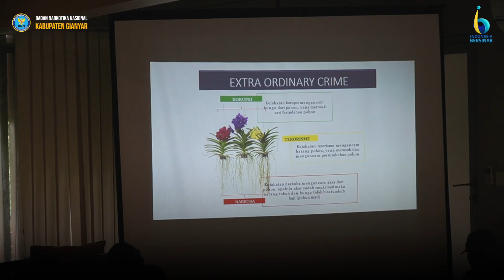SOSIALISASI P4GN DI ROYAL KAMUELA UBUD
Sosialisasi P4GN di Royal Kemuela Ubud

Lingkungan kerja Pariwisata memiliki potensi besar untuk memajukan ekonomi suatu bangsa, khususnya di Bali yang mana tumpuan penghasilan masyarakat nya banyak mengandalkan dari sektor Pariwisata. Selain itu Pariwisata juga membawa ekses dan akibat sebaliknya, dimana perputaran ekonomi (uang) yang cukup besar, bisa mengundang hal-hal negatif yaitu peredaran Narkoba secara ilegal. Menilik peran pentingnya dunia pariwisata, sekaligus potensi negatif yang bisa ditimbulkan nya, untuk itu Badan Narkotika Nasional Kabupaten Gianyar melaksanakan kegiatan Sosialisasi P4GN kepada para pelaku pariwisata di Resort Royal Kamuela Ubud yang dilaksanakan  pada Hari senin (25/03).

Kepala BNN Kabupaten Gianyar AKBP  I Gusti Agung Alit Adnyana, SS.SH.MH,  menjadi narasumber dalam kegiatan Sosialisasi P4GN yang didampingi oleh ketua team P2M I Wayan Suartika, SH dan tem diselenggarakan di Royal Kamuela Ubud. Dimana kegiatan ini diikuti oleh staff Royal Kamuela

"BNN mendorong para calon atau pelaku bisnis  Pariwisata yang mempunyai peran  yang sangat besar dalam menggerakkan roda ekonomi masyarakat sekaligus rentan membawa ekses negatif karena perputaran ekonomi (uang) yang cukup tinggi. Hal ini dapat di terapkan oleh para peserta kegiatan serta dapat membentengi diri dari pengaruh buruk peredaran gelap narkoba di lingkungan kerjanya masing-masing" ungkap Kepala BNNK Gianyar.

Tujuan dari diadakannya sosialisasi P4GN ini selain merupaka Rangkaian dari HUT Royal Kamuela 2024 yaitu juga agar seluruh staf dapat bersama memahami bahaya penyalahgunaan narkotika sehingga dapat terwujud lingkungan swasta bersih narkoba.